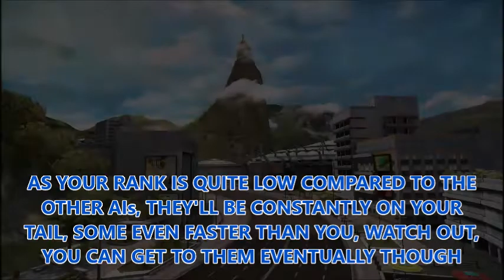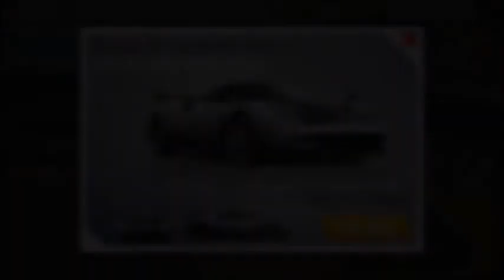BONE SHAKER | HOT WHEELS | RIO DE JANEIRO | PART 2 | WALKTHROUGH | ASPHALT 8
ALL WALKTHROUGHS, TIPS, TRICKS, NEWS AND MORE!